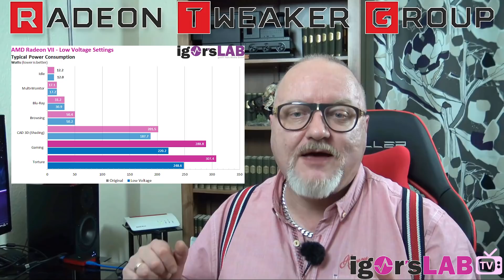AMD Radeon VII - Wir senken den Verbrauch rapide und helfen beim Übertakten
Die RTG (Radeon Tweaker Group) ist eine Gruppe bekannter Enthusiasten, die vom Untervolten, dem Kühlerumbau mit Originalkühler und Zubehör-Kühlern, bis hin zu dem Extremübertaktungen mit den PowerPlay-Tabellen alles bietet. Meine Homepage bietet hier zusammen mit meinem Labor-Equipment faktisch die neue Wohnstube für alle, die aus ihrer AMD Radeon VII noch viel mehr herausholen wollen. Absolut anfängersicher und mit einer tollen Community!